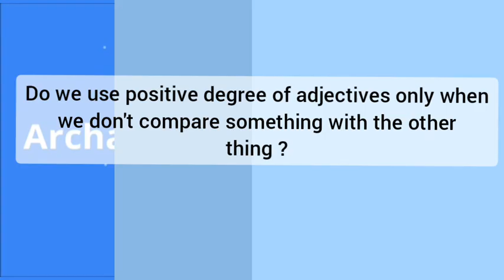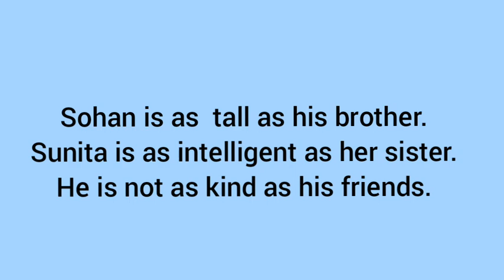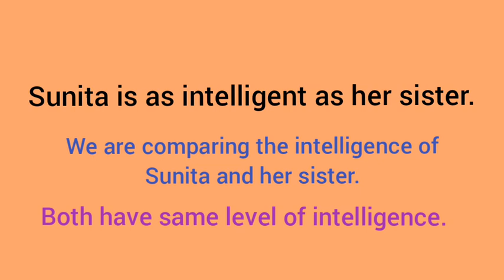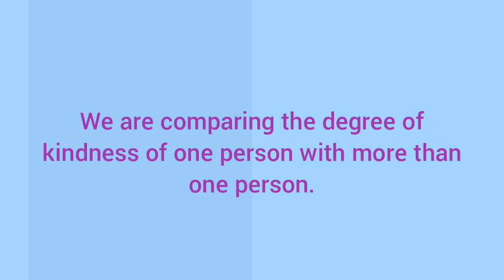Important Rules Of Positive Degrees Of Adjectives /English Grammar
This video will help you to understand Positive Degrees of Adjectives.

Keep learning !👍